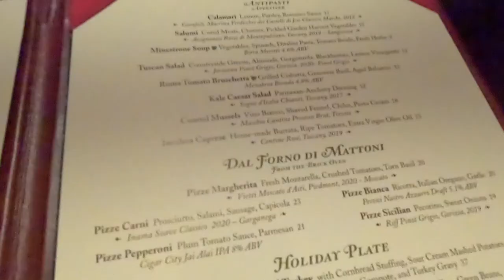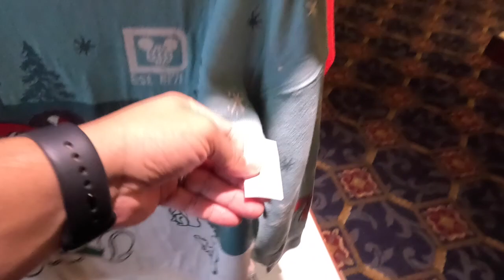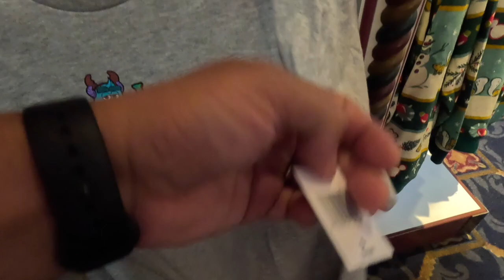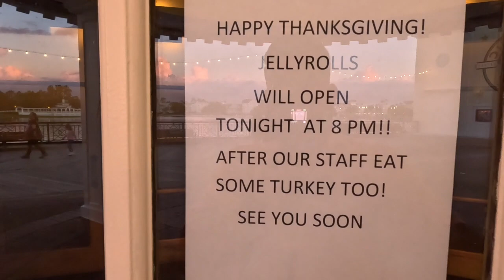Thanksgiving Weekend Vlog, Day 2 Part 2 - Dinner at Trattoria Al Forno and Fireworks Cruise